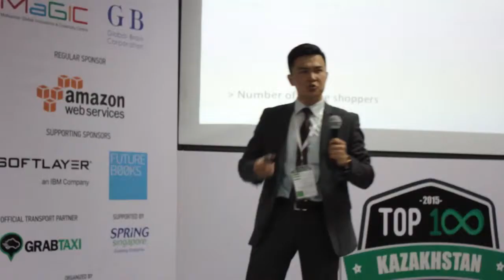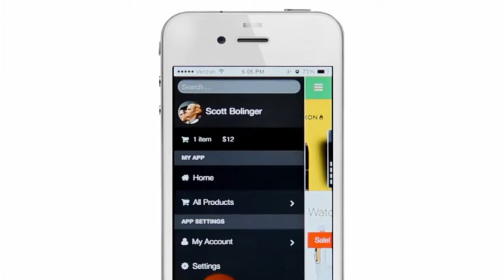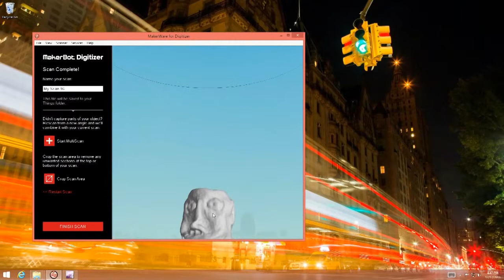Эшелон KZквалифер: 5 стартапов от Казахстана на Asia Summit 2015!